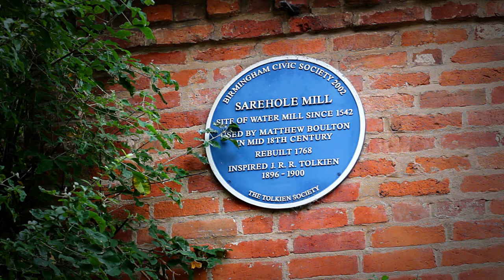A Postcard from the Past - Sarehole Mill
Sarehole Mill (grid reference SP099818) is a Grade II listed water mill (in an area once called Sarehole) on the River Cole in Hall Green, Birmingham, England. It is now run as a museum by the Birmingham Museums Trust. It is known for its association with J. R. R. Tolkien and is one of only two working water mills in Birmingham, with the other being New Hall Mill in Walmley, Sutton Coldfield.